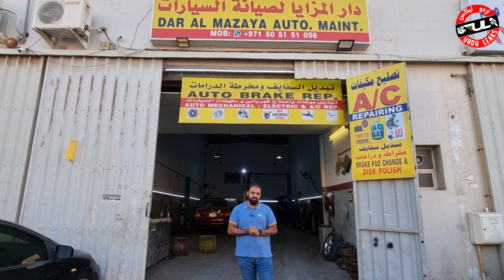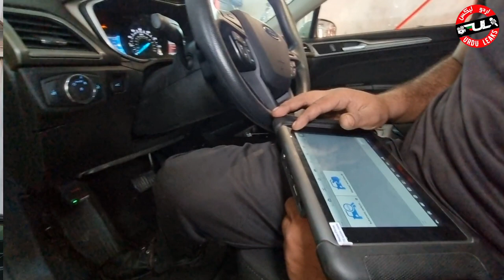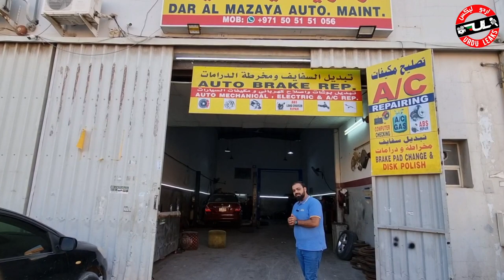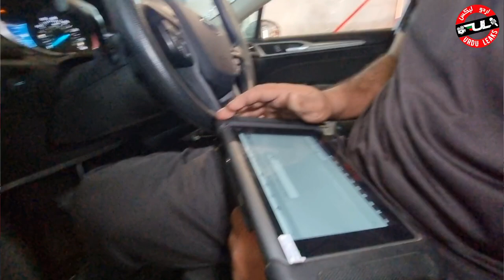Best car garage in Sharjah | Dar al Mazaya Auto Maintenance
best car garage in sharjah
dar al mazaya auto maintenance
best car workshop in uae
best auto garage in sharjah